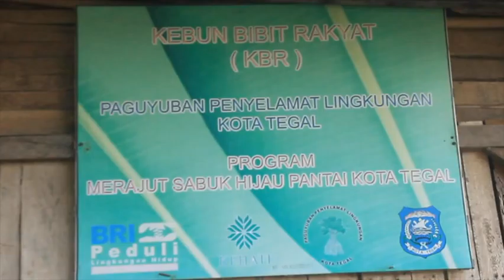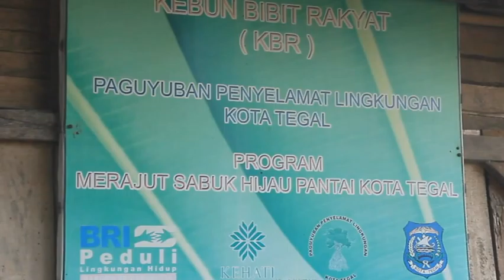Merajut Sabuk Hijau Kota Tegal 2016. Kampung Seni PAI Tegal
Syukur dari kehendak Sang pemilik alam, Kota Tegal diberikan amanat untuk mengemban Green Belt. Terimakasih pihak-pihak yang terkait. Salam lestari